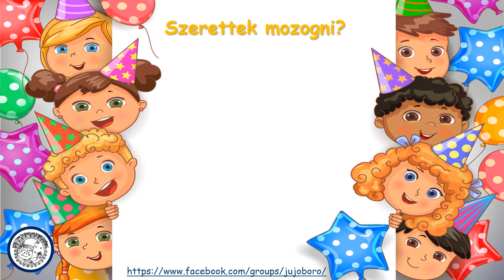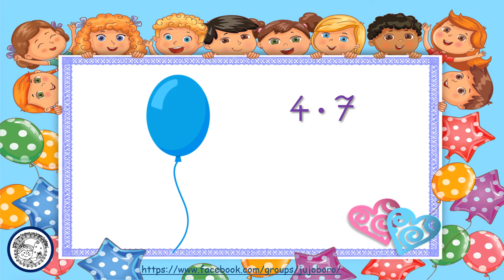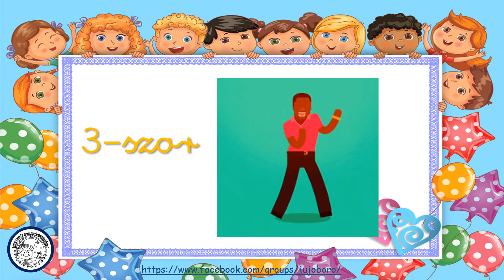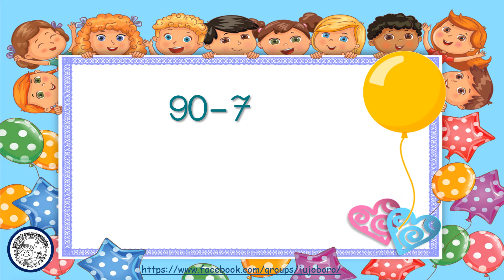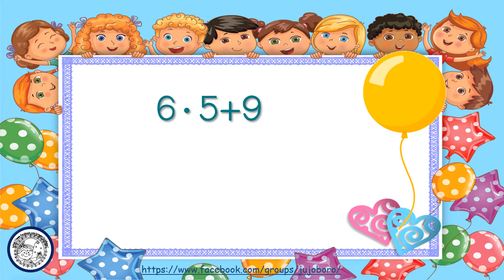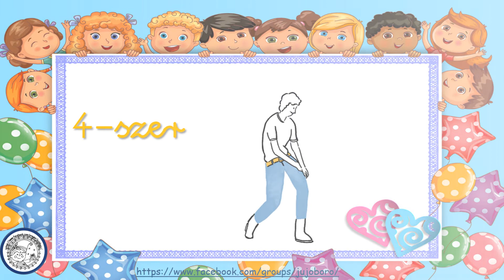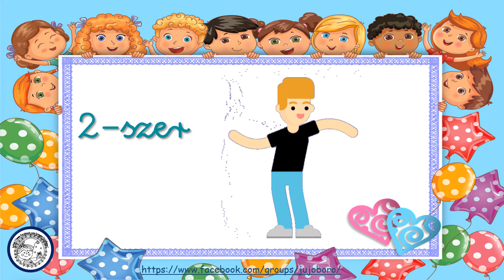Számolj és mókázz velem újra!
Harmadikosoknak készült ez a videó matematika órára év eleji ismétléshez.
Összeadás, kivonás, szorzás, osztás, összetett műveletek gyakorlására nyújt lehetőséget.
A @ZsuzsaKral csatornán további érdekes videókat talál az odalátogató.